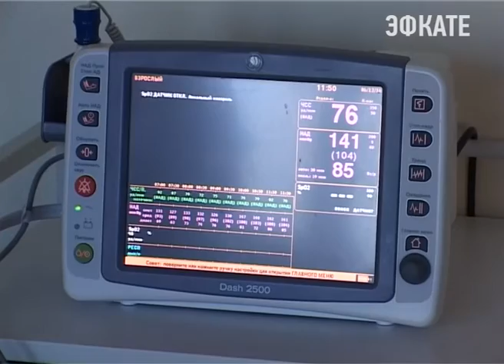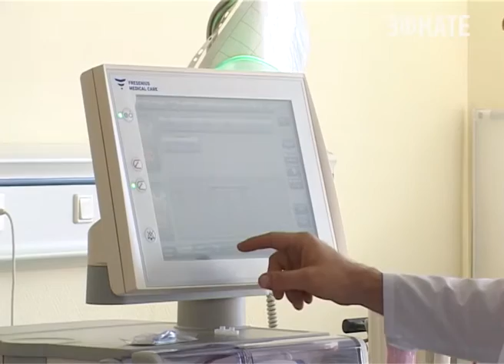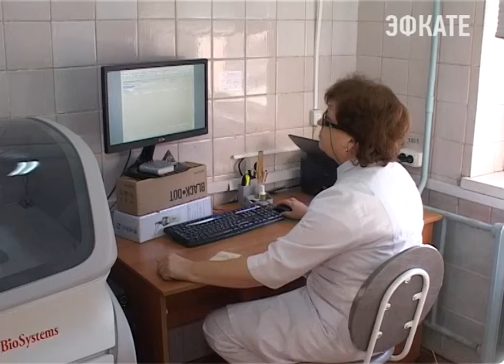В Сочи появились еще четыре "искусственных почки". Новости Эфкате Сочи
Медицинское обеспечение в Сочи продолжает стремительно развиваться. Новое оборудование появляется как в больницах, так и поликлиниках. Современные аппараты не только упрощают работу врачей, но и делают качественным и оперативным лечение и обслуживание пациентов.

Сочи. Новости.
Телеканал Эфкате.